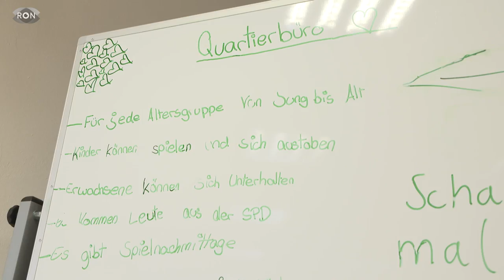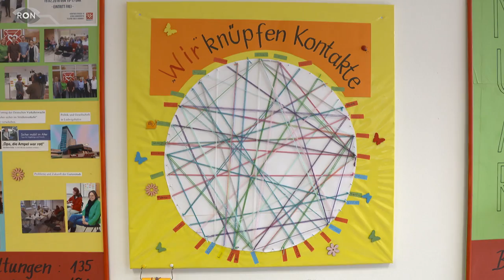Quartierbüro in Ludwigshafen | RON TV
Das Quartierbüro will vor allem eins:  Treffpunkt sein für die Bürger der Gartenstadt. Aber wird das Angebot der SPD sechs Monate nach der Eröffnung auch von den Bürgern angenommen? Wir waren vor Ort und haben nachgefragt.